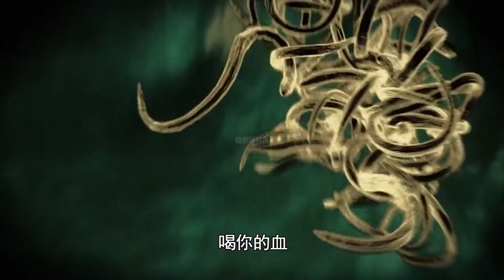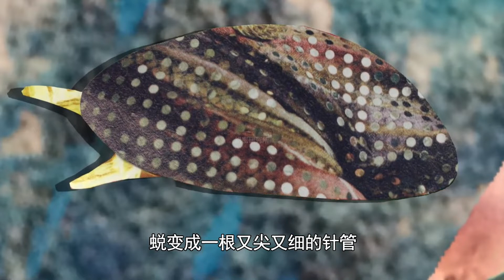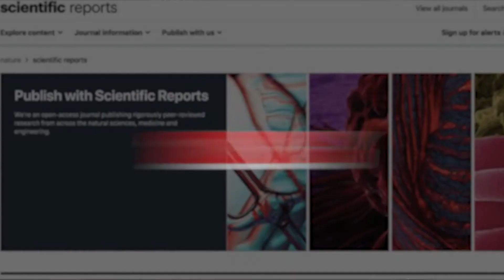活体掏空，残酷的寄生生物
什么是寄生虫？